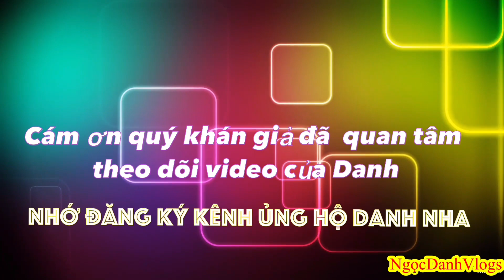Đêm Lễ An Vị Phật & Dâng Đèn Nhập Hạ tại Xóm Điệp Thạch | Robam Yakrom ĐôlTra | NgọcDanhVlogs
💐Đêm Lễ An Vị Phật Xóm Điệp Thạch | Robam Yakrom 👉Krum ĐôlTra Điệp Thạch biễu diễn.(1/8/2023)